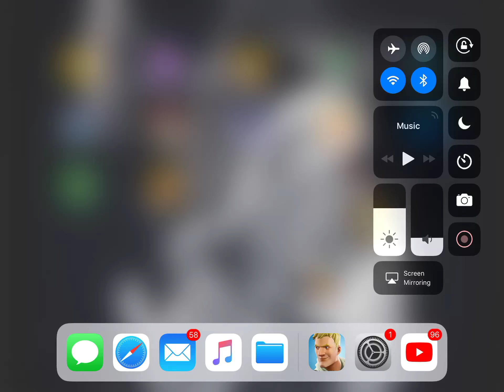New Ghost Portal Backbling Showcase ( Fortnite Battle Royale)